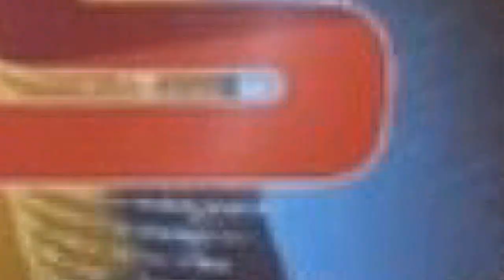સાબરકાંઠા જીલ્લાના ખેડબ્રહ્મા તાલુકાના ના ખેરોજ તેમજ શિતોલ ગામ પાસે લાશ મલી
સાબરકાંઠા જીલ્લાના ખેડબ્રહ્મા તાલુકાના ના ખેરોજ તેમજ શિતોલ ગામ પાસે લાશ મલી// ZSTVNEWS